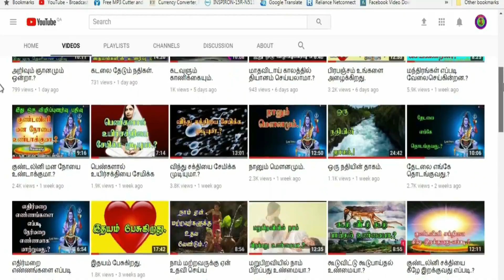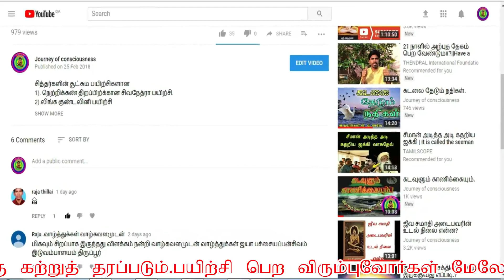(189)-தனிமையிலிருந்து விடுதலை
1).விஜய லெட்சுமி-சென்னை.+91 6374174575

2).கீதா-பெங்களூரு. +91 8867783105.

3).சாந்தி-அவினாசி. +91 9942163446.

தொடர்பு கொள்ளலாம் .